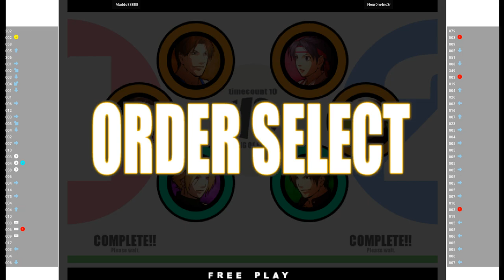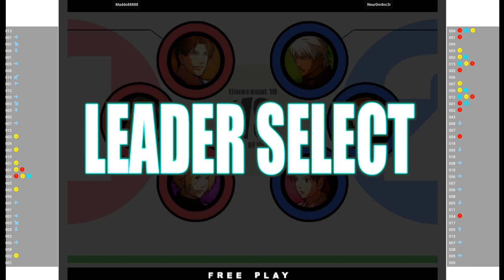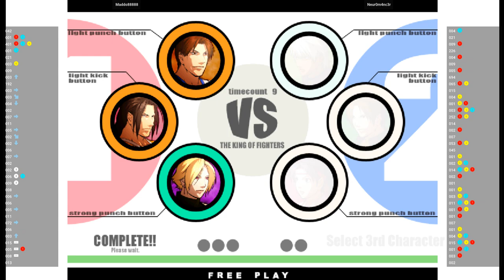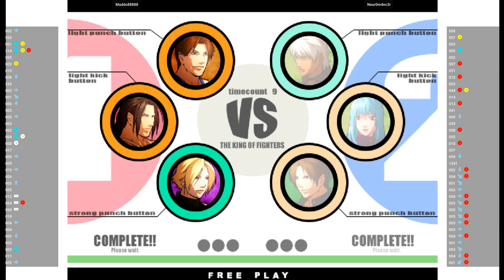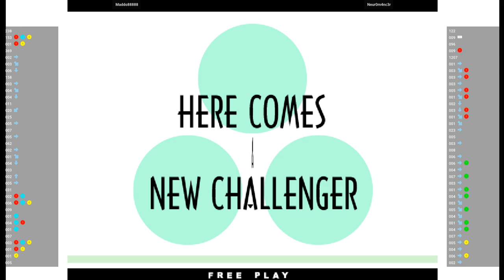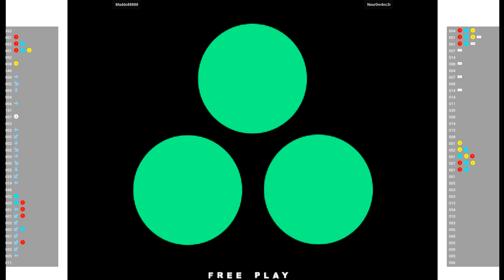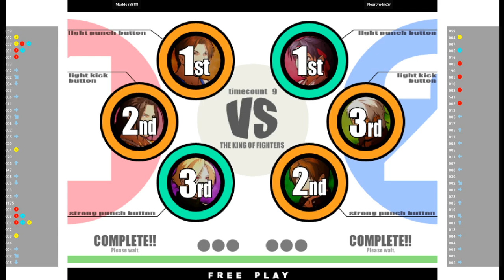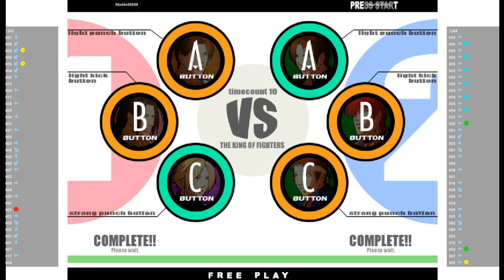KOFXI 🕹 Maddo88888 VS Neur0m4nc3r